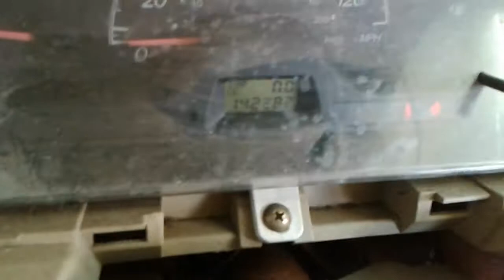774803,LANCER,SIL,2 0,AT,ES,10 02,FRT